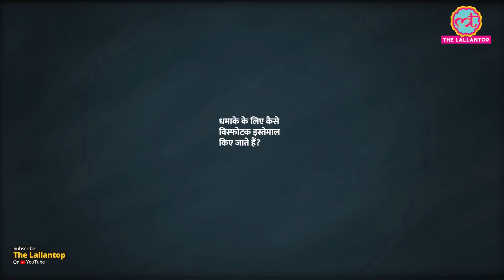Supertech के Twin Towers को गिराने में कितना बारूद लगेगा?| Demolition| Implosion Blast| Noida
Noida's Twin towers had been constructed by real estate giant Supertech. The Allahabad High Court found that both the towers have been built not keeping the rules in mind. After this the court ordered the demolition of both the towers. The Supreme Court has also upheld this order of the High Court. Both these towers will be demolished on 22 May 2022. For this, implosion blast technology will be used. How much ammo will it take? How different is this technique of demolishing tall buildings from older techniques? How long does it take?